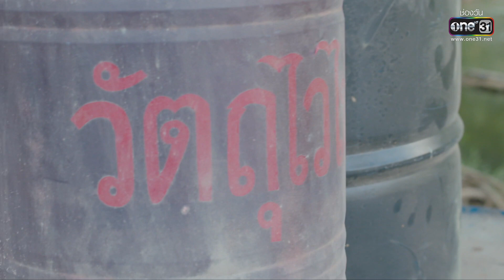แก้วลืมคอน EP.03 (3/3) | 22 ก.พ. 66 | one31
แก้วลืมคอน ทุกวันจันทร์ - ศุกร์ เวลา 14:45 น. 📺 ทาง

📍 ดู “แก้วลืมคอน” ผ่านช่องทางออนไลน์ ฟรี! ที่

นางเอกมากฝีมือ "กรีน-อัษฎาพร” กับผลงานละครครั้งสำคัญ ที่ครั้งนี้ไม่ได้มาเพียงหนึ่ง แต่มาถึงสองบทบาท สองอารมณ์

“ชะตากรรมของพี่น้องฝาแฝดที่ต้องพลัดพรากจากกัน”

"แก้ว" เด็กสาวธรรมดา มีความสู้ชีวิต และ "เจ้านก" สาวผู้ดี ที่เติบโตมาจากฝรั่งเศส ที่ต่างต้องมาเผชิญไปกับอันตรายจากความลับของชาติกำเนิด ผลงานเรื่องแรกของนางเอกมากฝีมือ "กรีน-อัษฎาพร" ณ ช่องวัน 31 ที่ครั้งนี้ไม่ได้มาเพียงหนึ่ง แต่มาถึงสองบทบาท สองอารมณ์!

ละครแก้วลืมคอนนำแสดงโดย กรีน-อัษฎาพร, กั้ง-กรณ์, ดอม เหตระกูล พร้อมด้วย ต้อม-พลวัฒน์, อ่ำ-อัมรินทร์, แอริน ยุกตะทัต, น้ำฝน-สรวงสุดา, แอริน ยุกตะทัต, ปู้-กิตติพงษ์ และนักแสดงมากฝีมืออีกมากมาย